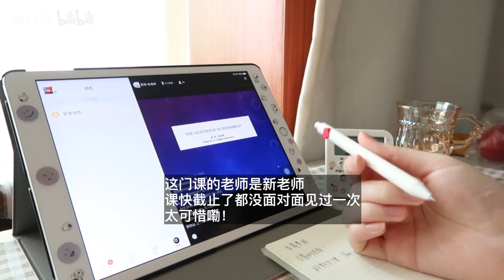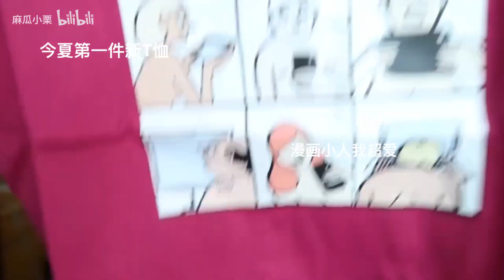vlog｜迎接夏天 超有趣手账DIY 简易出门妆 桌前日记 拆快递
清早起床 拥抱夏天
身体棒棒 快乐学习
微博@麻瓜小栗